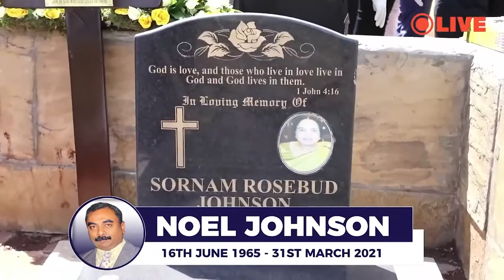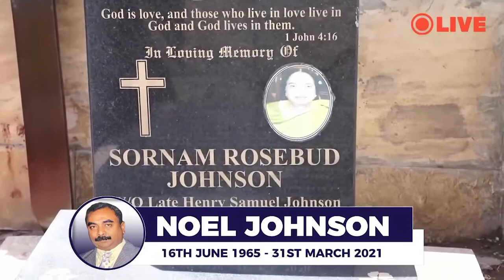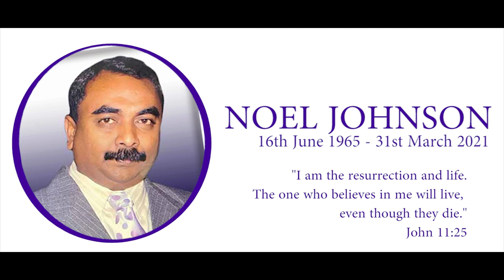NOEL JOHNSON BURIAL